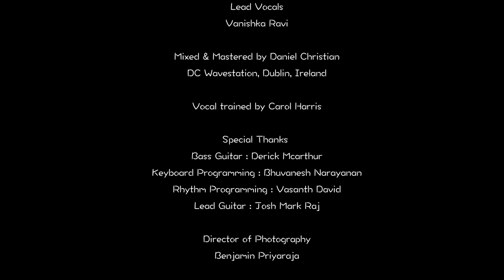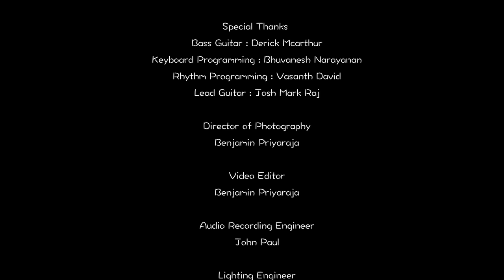Tujh Mein Rab Dikhta Hai | Rab Ne Bana Di Jodi l Feat by Vanishka l K4C Conservatory Of Music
Tujh Mein Rab Dikhta Hai | Rab Ne Bana Di Jodi l Shah Rukh Khan, Anushka Sharma l Feat by Vanishka l K4C International Conservatory Of Music

The K4C Productions

Lead Vocals
Vanishka Ravi

Mixed & Mastered by Daniel Christian
DC Wavestation, Dublin, Ireland

Vocal trained by Carol Harris

Special Thanks
Bass Guitar : Derick Mcarthur
Keyboard Programming : Bhuvanesh Narayanan
Rhythm Programming : Vasanth David
Lead Guitar : Josh Mark Raj

Benjamin Priyaraja

Video Editor
Benjamin Priyaraja

John Paul

Lighting Engineer
Sundar (Prithvi Sound & lights)

Executive Producer
Evangelist Jayaraj

This Song Cover is not for any monetisation. The Children performed here are solely for the purpose of sharing God's talent.

The Faculties @ K4C International Music Academy

Keyboard and Piano Faculties @ K4C : Daniel Christian, Zako Nagi, Dinaish & Siva Vishnu
Bass Guitar Faculty @ K4C : Lionel Satya
Vocal Faculty @ K4C : Carol Harris
Drum or Rhythm Faculty @ K4C : Terence Nathan
Acoustic & Lead Guitar Faculty @ K4C : Pranav V G& Gladstone
Violin Faculty @ K4C : Rajesh, Harrison, Fenny
Theory of Music Faculties @ K4C : Evangelist, Dinaish, Sruthi Ann Thomas, Keshini, Acsah, Siva Vishnu & Gayathri

Learn Professional Acoustic / Lead & Bass Guitar /  Piano & Keyboard / Drum & Vocal @ K4C International Conservatory of Music.

K4C Has launched Online Music Education @ K4C International Studio
1. Contemporary Piano
2. Classical Piano
3. Electronic Keyboard
4. Electric Guitar
5. Bass Guitar
6. Acoustic Guitar
7. Contemporary Vocals
8. Classical Vocals
9. Acoustic Drums
10. Music Theory

We are currently operating in India, USA, Canada, UK, France, Australia, Singapore, UAE and UK
Direct interaction with the best faculties with high quality education. Both theory of Music and Practical will be taught.
Curriculum will be based on POCO Studio, Trinity College London, ABRSM, Rock School of Music, IB and IGCSE.
Please kindly share this program to your friends and gated community.

For Online classes you require Google Duo or Skype app. We will guide you.